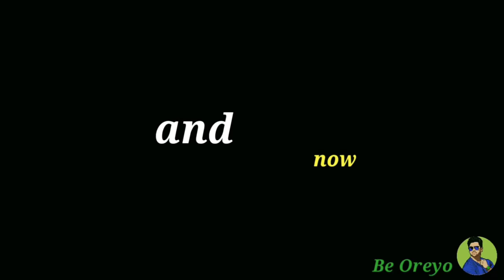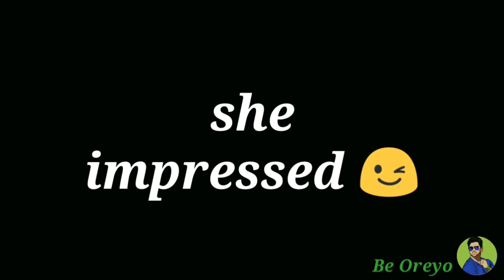Men will be men | Gym Version | vine #001 | bodybuilding vine | Be Oreyo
The best vine ever on Men will be men.

First vine in my channel.